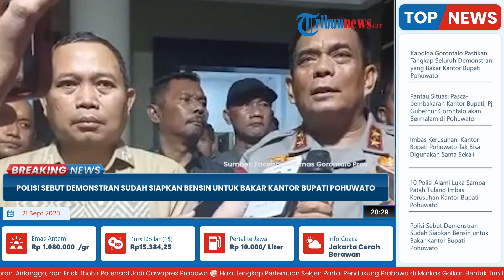Polisi Sebut Demonstran Siapkan Bensin untuk Bakar Kantor Bupati Pohuwato, Tolak untuk Negosiasi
TRIBUN-VIDEO.COM - Kapolda Gorontalo Irjen Pol Agnesta Romano Yoyol memastikan kondisi di Kecamatan Marisa, Pohuwato sudah berangsur pulih pasca kerusuhan.

Terkait dengan provokator aksi, Romano belum dapat memastikan jumlahnya.

Pasalnya pihaknya masih melakukan pemeriksaan mendalam.

Romano menerangkan, dari hasil pemeriksaan, ternyata para demonstran sudah menyiapkan peralatan untuk membakar gedung pemerintahan tersebut.

Para pelaku ada yang membawa bensin hingga korek api.

Hal ini menunjukkan bahwa para provokator sudah menyiapkan rencana pembakaran.

Romano menampik pihaknya kecolongan dengan aksi yang telah membakar empat gedung milik pemkab ini.

Selama sebulan terakhir polisi terus mengawal proses sosialisasi antara warga, pemerintah, dan perusahaan tambang terkait persoalan yang ada.

Namun yang terjadi warga menolak untuk bernegosiasi dan memilih untuk melempari polisi dengan batu.

Termasuk yang terjadi pada Kamis sore tadi.

(TribunVideo.com)